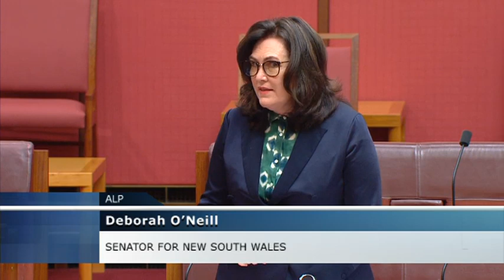Senate Question Time - 11 August 2021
0:00 - Questions Without Notice
1:03:17 - Motions to Take Note of Answers